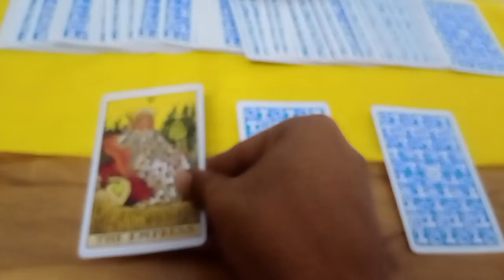Current love energy in Hindi / The balance .